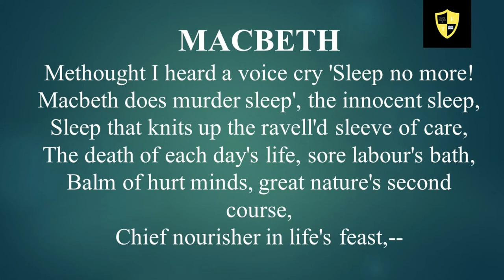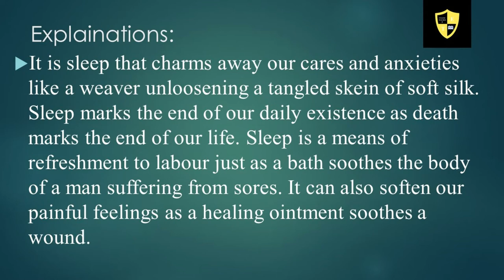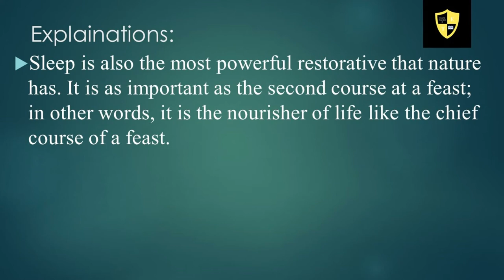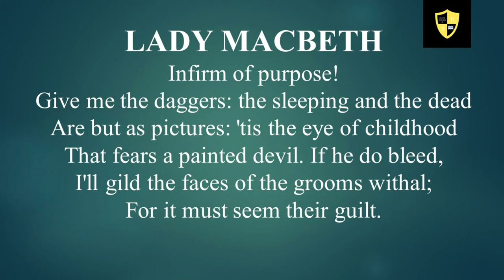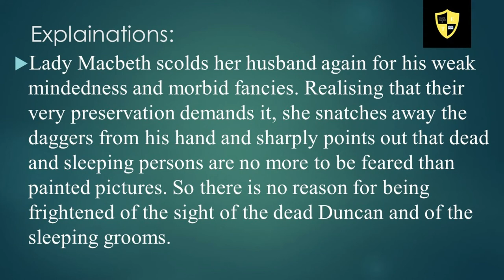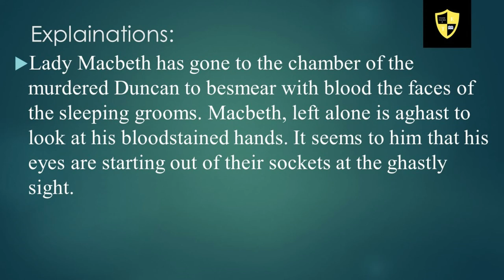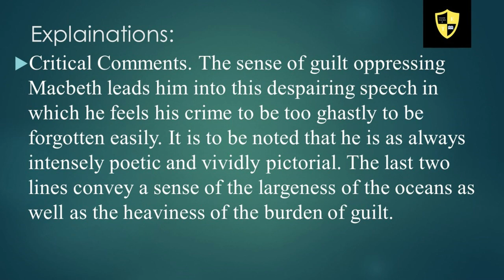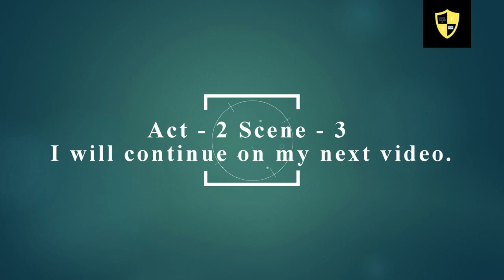Macbeth Act 2 Scene 2 Part - 2 | Hindi Expression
Macbeth by William Shakespeare's text explained thoroughly. The critical notes provided in the middle of the text helps students to write answers too. The lessons are focused on the students aiming for the best results.